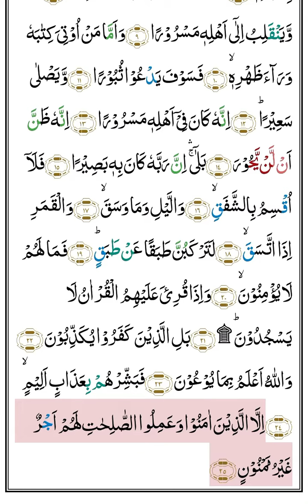Surah Al- Inshiqaaq ❤️ | Saad Al Ghamdi | Full Surah recitation